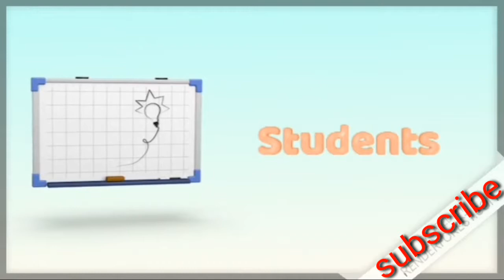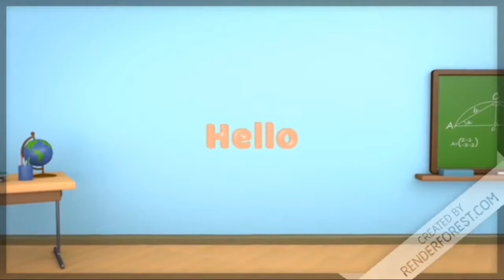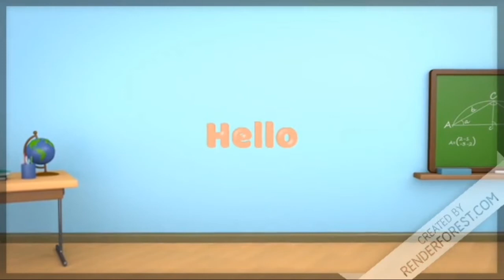गलता लोहा class 11 प्रश्न उत्तर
Google pay 📲

१-boya mic-M१

३-my smartphone Hindi class
Class hindi